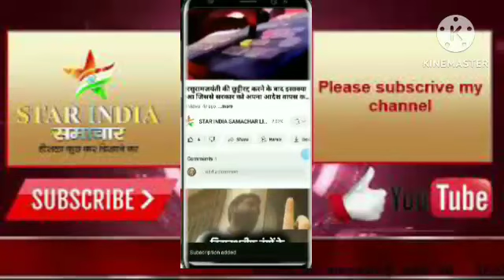CM Yogi in Chitrakoot _ CM योगी की विशाल जनसभा चित्रकूट _ Hindi News live_news PM_modi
चित्रकूट, जेएनएन। उत्तर प्रदेश को हरित क्रांति की ओर बढ़ाने के लिए 35 करोड़ पौधा लगाने का लक्ष्य लेकर मैदान में उतरे मुख्यमंत्री योगी आदित्यनाथ ने भगवान श्रीराम की तपोस्थली चित्रकूट में हरिशंकरी पौधों का रोपण किया। महर्षि वाल्मीकि के आश्रम सेहरिन के कोदण्ड वन में उन्होंने पौधा रोपण करने के साथ ही समाजसेवियों को पौधा दान करने रोपण के प्रति प्रेरित भी किया।
मुख्यमंत्री योगी आदित्यनाथ ने इस अवसर पर कहा कि हम चित्रकूट के लालापुर के महर्षि वाल्मीकि आश्रम में रोप-वे निर्माण के काम को हम आगे बढ़ा रहे हैं। तुलसीदास जी की जन्मभूमि राजापुर का भी हम पर्यटन विकास करेंगे। चित्रकूट के कर्वी में बाईपास को भी बढ़ाने का कार्य तेजी से करें। हम यहां टाइगर रिजर्व भी देने जा रहे हैं। अब यहां डकैत नही पैदा होंगे, यहां टाइगर गुर्राएगा। उन्होंने कहा कि मैं आज इस पौधारोपण महा अभियान के शुभारंभ पर सभी को शुभकामनाएं देता हूं। आज यहां कोदंड वन की स्थापना की जा रही है। जो वन यहां बनाया जा रहा है इसमें रामायण कालीन सभी वृक्षों को लगाने की व्यवस्था के साथ इसे जोड़ने की आवश्यक्ता है। लोगों की स्मृति भी इसके साथ जुड़े।

मुख्यमंत्री ने कहा कि दुनिया आज ग्लोबल वार्मिंग का नाम ले रही है। धरती का तापमान बढ़ने का कारण वनों का कम होना है। जहां पहले हरे-भरे वन हुआ करते थे आज वहां कंक्रीट के भवन खड़े हो रहे हैं। हमने अपनी जल संरक्षण की परंपरागत पद्धतियों को भी भुला दिया है।हमारे किसान प्राकृतिक खेती के लिए जीवामृत और घन जीवामृत के इस्तेमाल करें। इसके लिए सरकार विभागों के माध्यम से निश्शुल्क प्रशिक्षण और बीज उपलब्ध कराएगी। इसके साथ ही आज यहां पर 32 करोड़ की योजनाओं का लोकार्पण और 81 करोड़ की योजनाओं का शिलान्यास किया गया है। चित्रकूट से शीघ्र ही वायुसेवा भी शुरू होने जा रही है। चित्रकूट डकैतों के चंगुल से मुक्त हो गया है और चित्रकूट का विकास हो रहा है। यहां पर 1200 से अधिक बेसिक शिक्षा परिषद के विद्यालयों में लाइब्रेरी बनाई जाएगी। यहां पानी का कभी भीषण संकट होता था आज पीएम मोदी जी ने घर घर नल योजना का शुभारंभ किया है। हम लोग जल्दी ही आरओ का पानी आपके घर मे पहुचाएंगे, लेकिन हमको जल संरक्षण भी करना होगा। हमको वाटर हार्वेस्टिंग के माध्यम से गांव गांव में जल संरक्षण करना होगा। हर गांव में अमृत सरोवर बनना चाहिए।

सीएम योगी आदित्यनाथ ने कहा कि ग्राम प्रधान तथा ब्लाक स्तर और जनपद स्तर में अमृत सरोवर को लेकर प्रतियोगिता कराएं। जिला अस्पताल में डायलिस यूनिट का लोकार्पण और जिले की विभिन्न योजनाओं का लोकार्पण और शिलान्यास भी किया गया है।

सीएम योगी आदित्यनाथ ने यहां पर पौधा रोपण के बाद विकास योजनाओं का भी लोकार्पण किया। इसके साथ ही पर्यावरण प्रेमी भैयालाल यादव को सम्मानित किया। उन्होंने कई योजनाओं के लाभार्थियों को भी प्रमाण पत्र दिया
The landed Chief Minister Yogi Adityanath planted Harishankari plants in Chitrakoot, the abode of Lord Shri Ram.  Apart from planting saplings in the Kodand forest of Maharishi Valmiki's ashram Sehrin, he also inspired social workers to donate saplings.
 On this occasion, Chief Minister Yogi Adityanath said that we are taking forward the work of rope-way construction at Maharishi Valmiki Ashram in Lalapur of Chitrakoot.  We will also develop tourism in Rajapur, the birthplace of Tulsidas ji.  The work of increasing the bypass in Chitrakoot's Karvi should also be expedited.  We are also going to give Tiger Reserve here.  Now dacoits will not be born here, the tiger will growl here.  He said that I congratulate everyone on the launch of this tree plantation campaign today.  Today Kodand forest is being established here.  The forest that is being built here needs to be linked with the system of planting all the trees of the Ramayana period.  People's memory is also associated with it.
The Chief Minister said that today the world is taking the name of global warming.  The reason for the increase in the temperature of the earth is the reduction of forests.  Where earlier there used to be lush green forests, today concrete buildings are being erected there.  We have also forgotten our traditional methods of water conservation. Our farmers use Jeevamrit and Ghan Jeevamrit for natural farming.  For this, the government will provide free training and seeds through the departments.  Along with this, schemes worth Rs 32 crore were inaugurated here and foundation stones of schemes worth Rs 81 crore were laid.  Air service is also going to start soon from Chitrakoot.  Chitrakoot has become free from the clutches of dacoits and Chitrakoot is developing.  Libraries will be made here in more than 1200 Basic Education Council schools.  There used to be a severe water crisis here, today PM Modi has launched the Ghar Ghar Nal Yojana.  We will soon deliver RO water to your home, but we also have to conserve water.  We have to conserve water in every village through water harvesting.  Amrit Sarovar should be built in every village.

 CM Yogi Adityanath said that a competition should be held regarding Amrit Sarovar at the village head, block level and district level.  Inauguration of dialysis unit in the district hospital and inauguration and foundation stone laying of various schemes of the district have also been done.

 CM Yogi Adityanath also inaugurated development plans after planting
Star india samachar breaking news